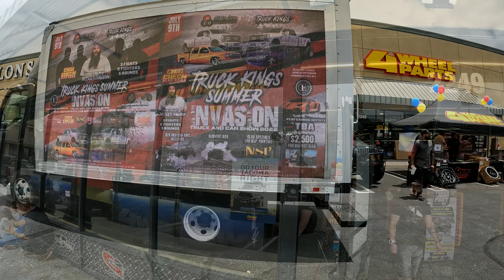4 Wheel Part Car Crush & Roll Overs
4 Wheel Parts Car Crush

In this episode 5150 Motorsports take a trip to 4 Wheel Part West Covina, Ca to check out the Car Crush event, and the event didn’t not disappoint, lots of burn out, roll overs, great food and people having a good time.

Hosted by:

4 Wheel Parts
Azusa Muddez
True Auto
Dirt Church
SoCal Gladiator
The Few Azusa Canyon
Dirtnation Offroad
SoLanos Pigzcrew
East Los Off Road
Jeep Girl Rattalion
Los Angeles Jeep
SCTT
Jeepro
Desmadre Offroad Teem
All Spices up
Gomilocas La Guerita
Tacos La Chaparrita

TNT
Motobilt
TNT Customs
GENRIGHT
JCR
Rock Slide Engineering
EAG
Poison Spyder
4 Wheel Parts
Fabrats
Matts Offroad
Robby Layton